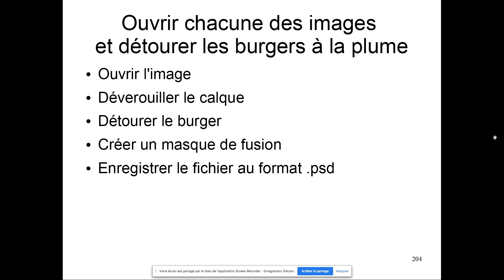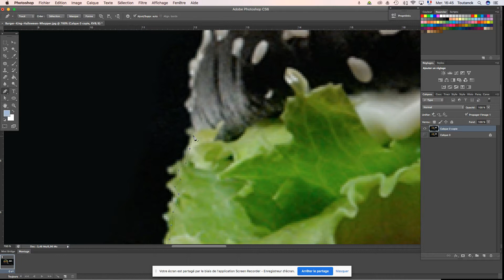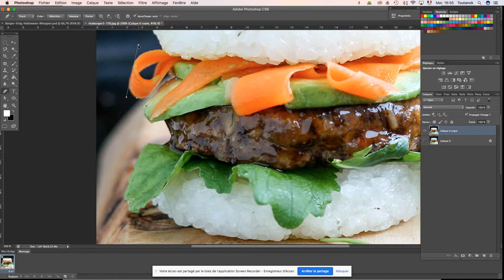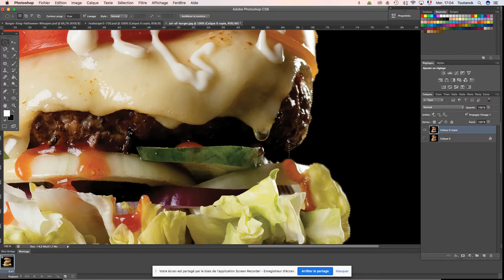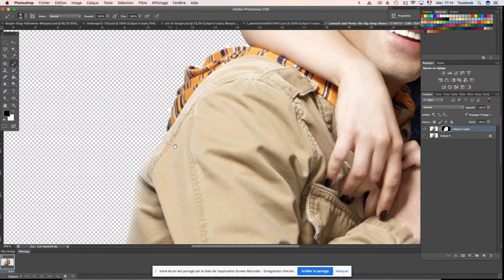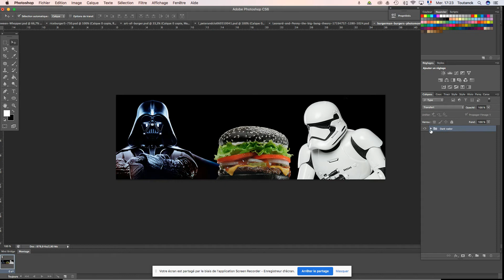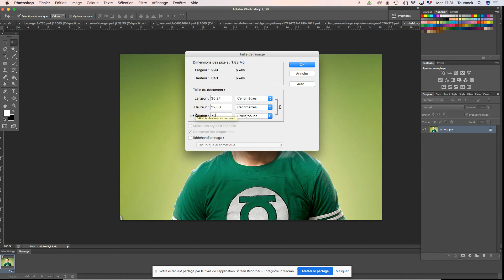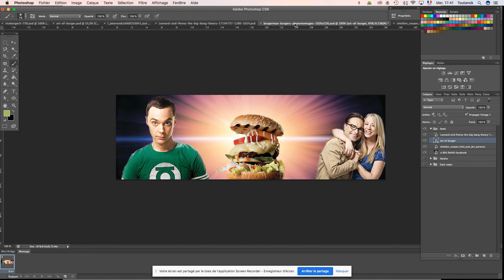WordPress - Photoshop 07 : Photomontages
Différentes techniques de sélection, détourages à la plume, création de masque de fusion et réalisation de photomontages.